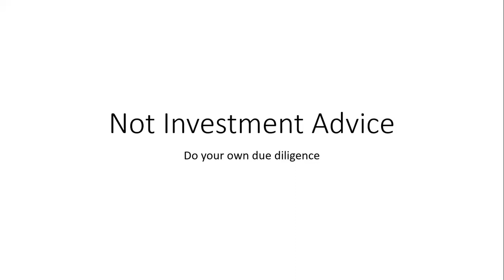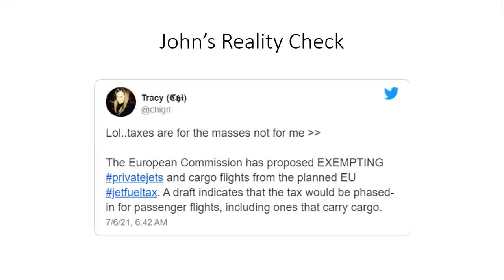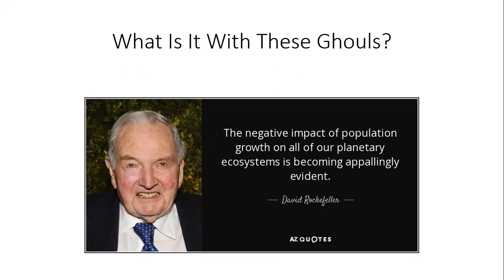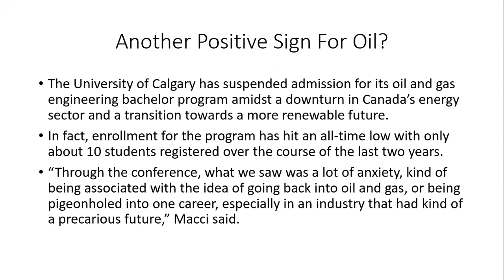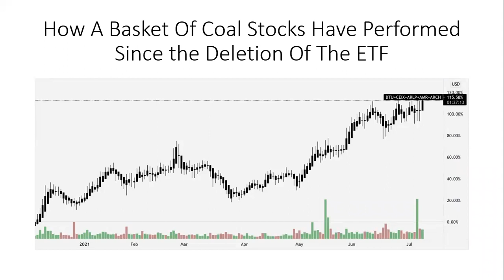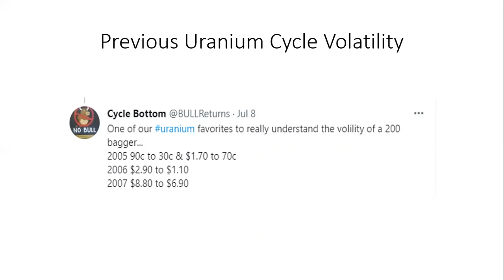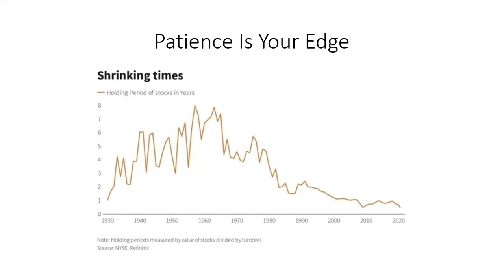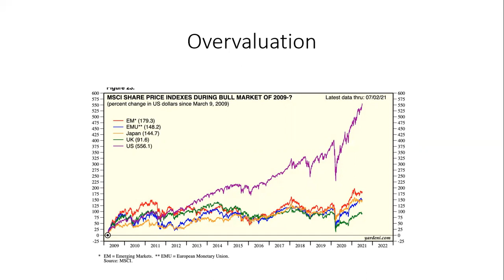Make Volatility In Uranium Stocks Your Friend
We are witnessing a pullback in uranium stocks as prices have gotten way ahead of fundamentals.

We have seen this in uranium before during the last bullmarket. It happens in all cyclical stocks.

I show the example of a uranium stock in the last bullmarket that went from under a dollar to nine dollars in three years. Along the way, the stock had several 50% plus drawdowns.

In a bullmarket you buy the dips. That can only happen if you have conviction in the story. Conviction comes from having done the work and developing a cogent thesis on the underlying stock. You must do the work.

University of Calgary suspends admission for oil and gas engineering program